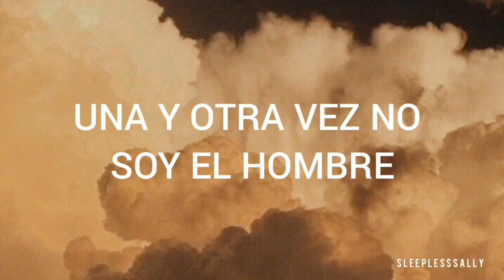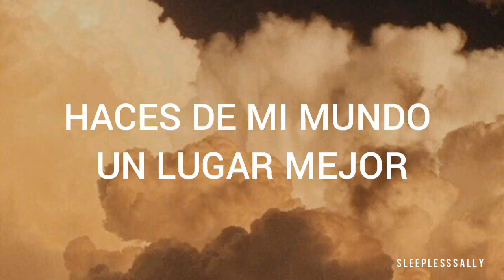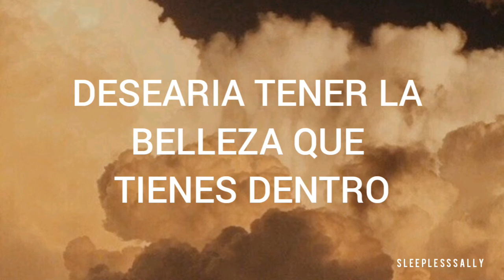SCOTT WEILAND - SON [Letra en español]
para mi amorcito porque lo pidió 💘